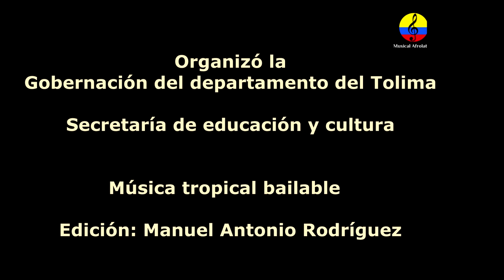Festival de Orquestas ‘Pijao de Oro’ 2023, IV parte, Tolima, Colombia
Imágenes de la cuarta versión del Festival de Orquestas ‘Pijao de Oro’, que se llevó a cabo en los municipios de Honda, Purificación y Coyaima en el departamento del Tolima, Colombia, celebrado en el mes de junio del año 2023. Un total de 15 orquestas y 15 compañías de baile de la región participaron. El jurado calificador hizo la preselección de las tres mejores orquestas que se destacaron por su puesta en escena, interacción con el público, ensamble artístico y calidad del tema inédito. Estas son: Yambeké, La Gran Escala y Dream Band. En cuanto a las compañías que también estubieron presentes en la final que se realizó el 25 de junio en el parque Murillo Toro en la ciudad de Ibagué, fueron seleccionadas: Sensación del Swing, Descarga Latina y Fire Step. Cultura Departamental del Tolima. Jaiber Bermúdez, director de Cultura Departamental, sostuvo que esta iniciativa está orientada para aquellos que gozan con los sonidos tropicales. "Para las personas a las que les gusta la salsa, el merengue y el folclor, llega nuevamente el Festival de Orquestas. El sabor tropical y el sonido inconfundible de las trompetas, de las congas y de los timbales. El evento que nació en el año 2020 como una estrategia para apoyar al sector, busca consolidarse como uno de los más importantes del Festival Folclórico Colombiano en el que los protagonistas son los artistas de la región.
Los frenéticos - Kilo Centro de Danza
Dream Band - Estrellas del Swing
Yambequé - Pasión Latina
La Banda Que Viaja - Latinos del Swing
La Klásica - Manakin Dance Company
Willy Garcés y los de la rumba - Timbal y Sabor
Kneos Orquesta - Latín Step
Banda Ancha - Latin All Star
Los 9 latinos - Tabú Dance Studio
Explosión latina - Sensación del Swing
Kimbombó - Coupé Decalé
Tropibanda - Fusión Baile
La Gran Escala - Rompiendo Esquemas